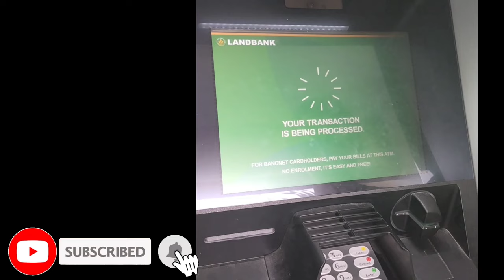Paano mag-withdraw sa Landbank Atm Machine Gamit ang Landbank Atm Card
Paano mag-withdraw  Landbank Atm Machine Gamit ang Landbank Atm Card . Paano magwithdraw sa atm. Landbank cash card withdrawal. Landbank atm card withdrawal.